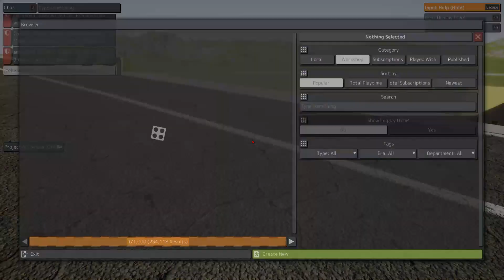even more brick rigs!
names lol